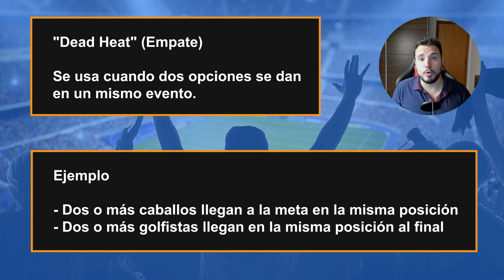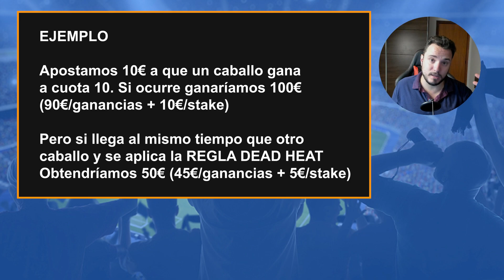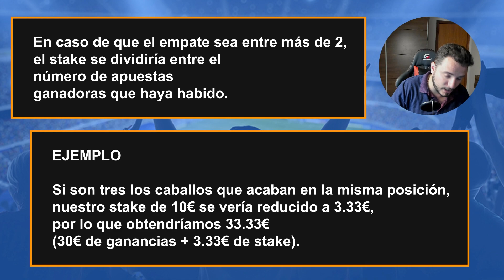🤔👯‍♂️¿QUÉ ES EL "DEAD HEAT"?👯‍♂️🤔 | Así actúan las casas de apuestas🕵️💰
¿QUÉ ES "DEAD HEAT" apuestasdeportivas?

Respondemos la pregunta y además te mostramos herramientas y consejos para que como apostador consigas ganardinero en este video de nuestro maravilloso glosario.

- ¿Qué es?
- ¿Cómo se actúa en esos casos?
- ¿Dónde podemos encontrarlo?

Toda información es buena para intentar ganardinero con las apuestas y para ello debes tener una amplia base para poder desarrollar tu máximo potencial y poder ser ganador al largo plazo.

00:00 INTRODUCCIÓN
00:15 ¿QUÉ ES EL "DEAD HEAT"?
00:19 EJEMPLO
00:37 DONDE PODEMOS ENCONTRARNOS ESTO
01:10 EJEMPLO PRÁCTICO
02:20 ¿Y SI SON MÁS DE DOS QUE LLEGAN A LA VEZ?

¡VAMOS CON ESAS apuestasdeportivas!